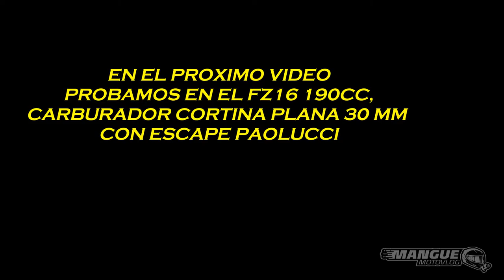PUNTOS CIEGOS DE UN CAMION / MOTERO ESTE CONSEJO PUEDE SALVARTE TU VIDA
EN ESTA OPORTUNIDAD DAMOS A CONOCER CUALES SON LOS PUNTOS CIEGOS DE UN CAMION/TRACTOR CAMION Y DONDE UBICARTE PARA SER VISTOS POR EL CONDUCTOR Y DONDE NO COLOCARSE , COMPARTE ESTE VIDEO PARA QUE LLEGUE A MAS BIKERS

ENGLISH:  IN THIS OPPORTUNITY WE LET US KNOW WHICH ARE THE BLIND SPOTS OF A TRUCK / TRACTOR TRUCK AND WHERE TO LOCATE TO BE SEEN BY THE DRIVER AND WHERE NOT TO POSITION, SHARE THIS VIDEO TO REACH MORE BIKERS
PORTUGUES: NESTA OPORTUNIDADE, DEIXAMOS SABER QUAIS SÃO OS PONTOS CEGOS DE UM CAMINHÃO / CAMINHÃO TRATOR E ONDE LOCALIZAR PARA SER VISTO PELO MOTORISTA E ONDE NÃO POSICIONAR, COMPARTILHE ESTE VÍDEO PARA ALCANÇAR MAIS MOTORISTAS